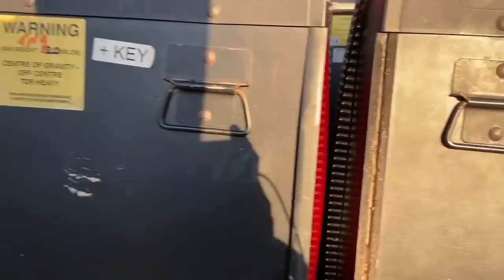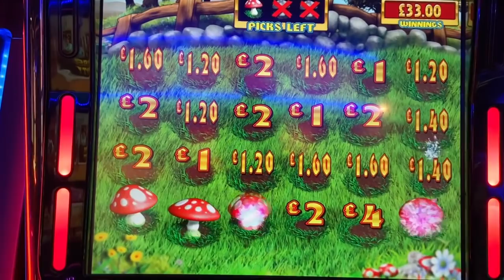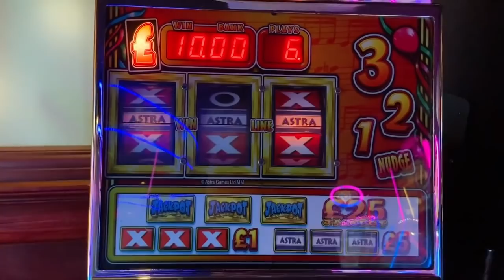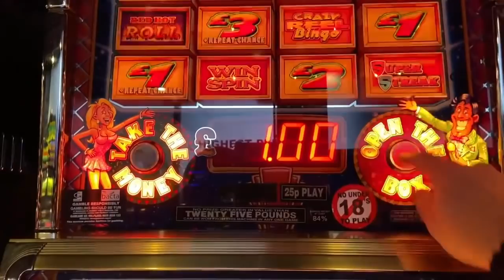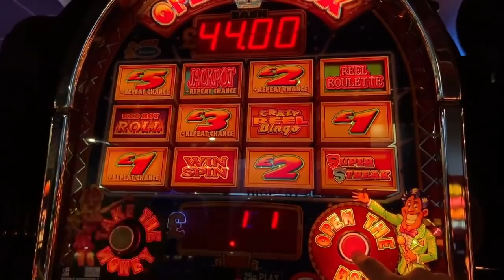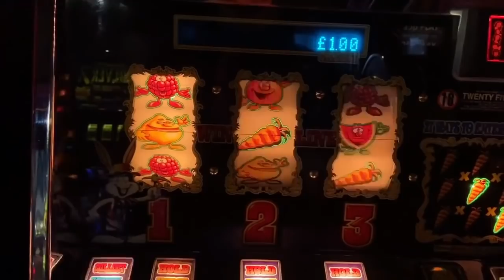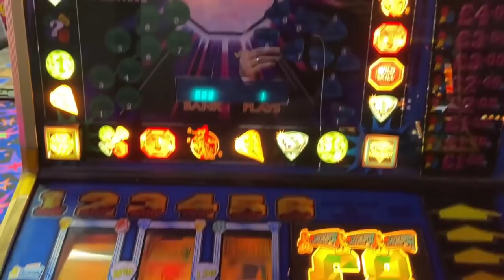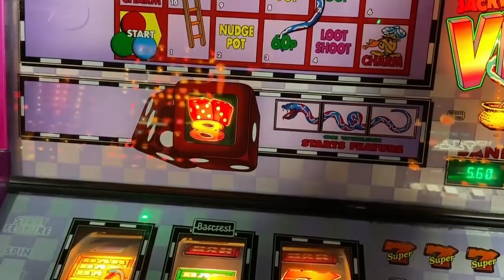Arcade Slots - Part 1 - Featuring Smaller Jackpot Games And Some T7 Footage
Filmed at the beginning of December 2021.

This session was filmed in Bognor Regis and is
part 1 of the session that i had there.

This video features smaller jackpot machines, including Barcrest, Maygay, Astra and some T7 games.

Videos will be uploaded every Tuesday, Wednesday and Thursday at 19:00.